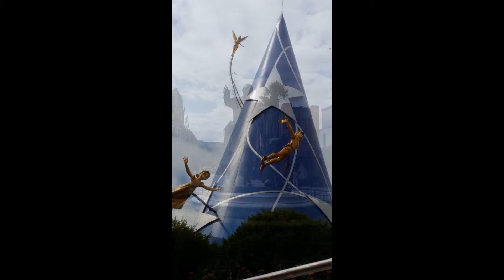Walt Disney Studios Park Paris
I did a review on the park at walkwithcarrie.com